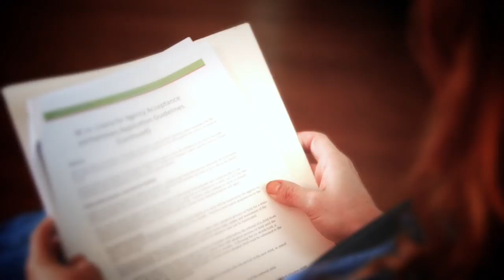"I Have Seen Jesus in the Faces of These Children."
After 10 years of trying to have a baby, Scott and Renee turned to foster care and adoption. Now they encourage others to do the same.